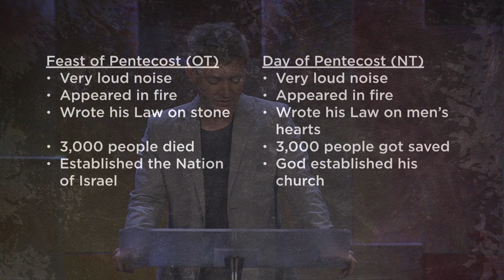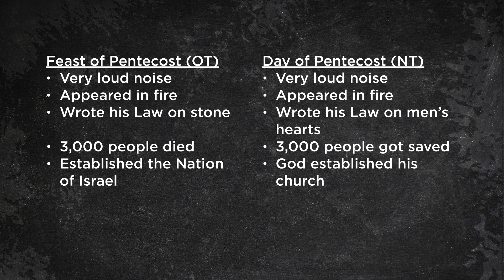A.D. Series: Part 3 - Too Much Wine? by Pastor Josh Walters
A.D. Series: Part 3 - Too Much Wine?

by Pastor Josh Walters

AMAZED AND PERPLEXED, THEY ASKED ONE ANOTHER, “WHAT DOES IT MEAN?” SOME, HOWEVER, MADE FUN OF THEM AND SAID, “THEY HAVE HAD TOO MUCH WINE.” ACTS 2:12-13 (NIV)

SEVERAL QUESTIONS ABOUT THE HOLY SPIRIT. . .

1.  WHAT IS IT?

The Holy Spirit is the third person of the trinity, a gift from the Father to believers that lives in us and can be upon us in order to fulfill the purposes of God and draw us into relationship with Him.

2.  WHEN DID HE COME?

In the beginning God created the heavens and the earth. Now the earth was formless and empty, darkness was over the surface of the deep, and the spirit of God was hovering over the waters. Genesis 1:1-2 (NIV)

When the day of Pentecost came, they were all together in one place. Suddenly a sound like the blowing of a violent wind came from heaven and filled the whole house where they were sitting. They saw what seemed to be tongues of fire that separated and came to rest on each of them. All of them were filled with the Holy Spirit and began to speak in other tongues as the spirit enabled them. Acts 2:1-4 (NIV)

Feast of Pentecost (OT)                                     Day of Pentecost (NT)

   • Very loud noise                                                 • Very loud noise

   • APPEARED IN FIRE                                                 • APPEARED IN FIRE

        • WROTE HIS LAW ON STONE                                   • WROTE HIS LAW ON MEN’S HEARTS

        • 3,000 PEOPLE DIED                                              • 3,000 PEOPLE GOT SAVED

        • ESTABLISHED THE NATION OF ISRAEL                      • GOD ESTABLISHED HIS CHURCH

DO NOT THINK THAT I HAVE COME TO ABOLISH THE LAW OR THE PROPHETS; I HAVE NOT COME TO ABOLISH THEM BUT TO FULFILL THEM. MATTHEW 5:17 (NIV)

3.  WHAT DOES HE DO?

SEVEN FUNCTIONS OF THE HOLY SPIRIT:

1.  WHEN YOU ARE CONFUSED, HE WILL GUIDE YOU.

2.  WHEN YOU ARE HURTING, HE WILL COMFORT YOU.

3.  WHEN YOU ARE POWERLESS, HE WILL EMPOWER YOU.

4.  WHEN YOU ARE FORGETFUL, HE WILL REMIND YOU.

5.  WHEN YOU ARE SPEECHLESS, HE WILL SPEAK THROUGH YOU.

6.  WHEN YOU ARE SINFUL, HE WILL CORRECT YOU.

7.  WHEN YOU ARE EMPTY, HE WILL FILL YOU.

I AM GOING TO SEND YOU WHAT MY FATHER PROMISED; BUT STAY IN JERUSALEM UNTIL YOU HAVE BEEN CLOTHED WITH POWER FROM ON HIGH. LUKE 24:49 (NIV)

FELLOW JEWS AND ALL OF YOU, WHO LIVE IN JERUSALEM, LET ME EXPLAIN THIS TO YOU; LISTEN CAREFULLY TO WHAT I SAY... GOD HAS RAISED THIS JESUS TO LIFE AND WE ARE ALL WITNESSES OF IT. EXALTED TO THE RIGHT HAND OF GOD, HE HAS RECEIVED FROM THE FATHER THE WITNESSES OF IT. EXALTED TO THE RIGHT HAND OF GOD, HE HAS RECEIVED FROM THE FATHER THE PROMISED HOLY SPIRIT AND HAS POURED OUT WHAT YOU NOW SEE AND HEAR. THEREFORE LET ALL ISRAEL BE ASSURED OF THIS: GOD HAS MADE THIS JESUS WHOM YOU CRUCIFIED, BOTH LORD AND MESSIAH. ACTS 2:14, 32-33, 36 (NIV)

WHEN THE PEOPLE HEARD THIS THEY WERE CUT TO THE HEART AND SAID TO PETER AND THE OTHER APOSTLES, “BROTHERS WHAT SHALL WE DO?” ACTS 2:37 (NIV)

1. THE HOLY SPIRIT IS IN US FOR US.

2. THE HOLY SPIRIT IS UPON US FOR OTHERS.

4.  WHAT SHOULD I DO?

REPENT AND BE BAPTIZED, EVERY ONE OF YOU, IN THE NAME OF JESUS CHRIST FOR THE FORGIVENESS OF YOUR SINS. AND YOU WILL RECEIVE THE GIFT OF THE HOLY SPIRIT. THE PROMISE IS FOR YOU AND YOUR CHILDREN AND FOR ALL WHO ARE FAR OFF—FOR ALL WHOM THE LORD OUR GOD WILL CALL. ACTS 2:38-39 (NIV)

• REPENT

• BE BAPTIZED

• RECEIVE THE GIFT OF THE HOLY SPIRIT